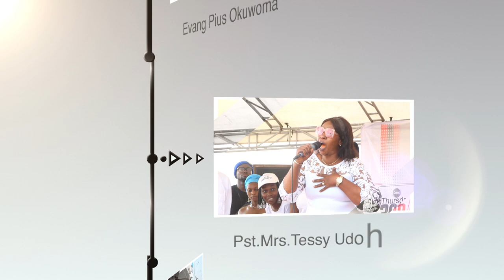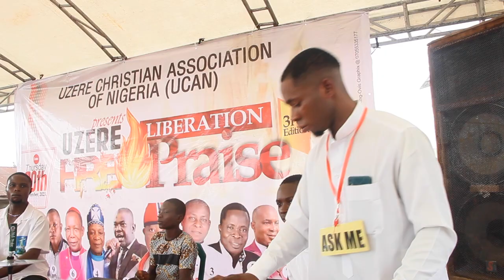Uzere Liberation Fire Praise Day 2023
ABOUT
This is the official YouTube channel of Hosanna Music Ministry, a non-denominational Christian Music Ministry.

NOTE:
Hosanna Music Ministry is a Christian Music Ministry that promotes Gospel hymns, Psalms and musical videos.